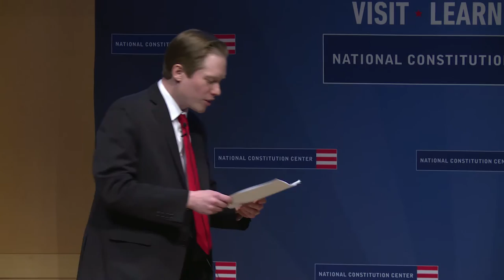The First Congress: The Group of Extraordinary Men Who Invented the Government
Prize-winning author and historian Fergus Bordewich tells the dramatic story of the two remarkable years when Washington, Madison, and their dedicated colleagues struggled to successfully create our government, an achievement that has lasted to the present day. Tom Donnelly, former Message Director and Counsel at the Constitutional Accountability Center, moderates. Bordewich is author of The First Congress: How James Madison, George Washington, and a Group of Extraordinary Men Invented the Government.